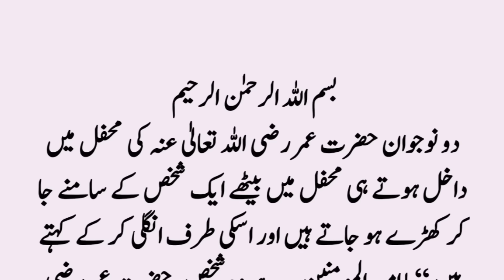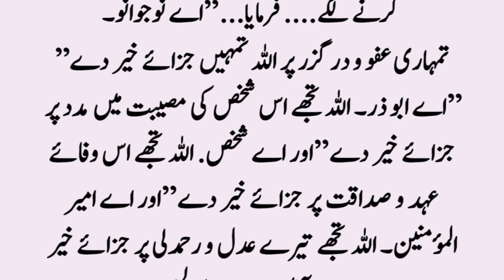Hazrat Umar Aur Hazrat Abu Zar Ghifari Ka Waqia । Sahaba Stories ॥ Noorani Talks